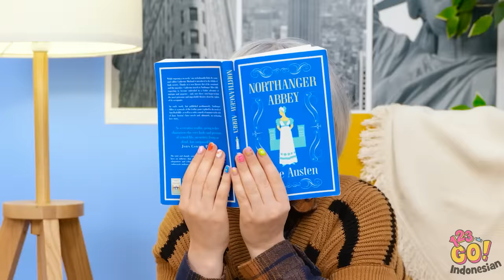KIAT PARENTING DENGAN KARDUS WAJIB COBA || DIY Dispenser Permen! Jadi Orang Tua Cerdas oleh 123 GO!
Kamu pernah bikin sesuatu dari kardus? Beri tahu kami dalam komentar, ya.